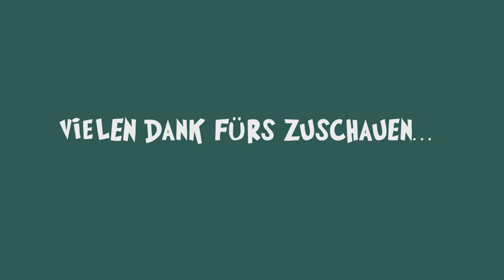Best of Snapchat #1 - NüüÜüüüsseee!!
Best of Snapchat #1

Das Beste aus Snapchat.  (^ヮ^)v Die erste Folge meiner etwas "anderen" Serie. Ich habe noch lange nicht den Kanal voll davon! :D